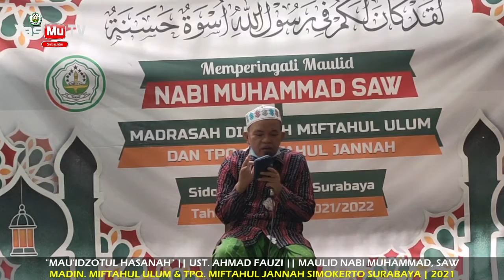TERHARU !! "MAU'IDZOTUL HASANAH" || UST. AHMAD FAUZI || MAULID NABI MUHAMMAD, SAW MADIN-MU & TPQ-MJ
"MAU'IDZOTUL HASANAH" || UST. AHMAD FAUZI || MAULID NABI MUHAMMAD, SAWMADIN. MIFTAHUL ULUM & TPQ. MIFTAHUL JANNAH SIMOKERTO SURABAYA | 2021

Untuk mendukung Kegiatan Pengembangan Dakwah Yayasan Miftahul Ulum, donasi dapat disalurkan melalui:

1. Rekening Bank JATIM (kode bank: - )

2. Agar selalu mendapatkan informasi terbaru perihal Program dari Yayasan Miftahul Ulum, silahkan akses di